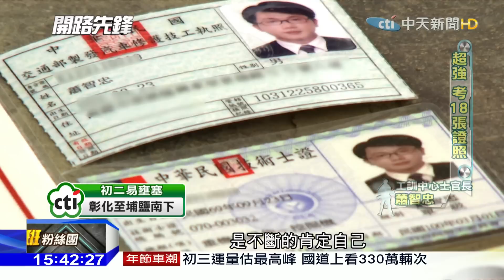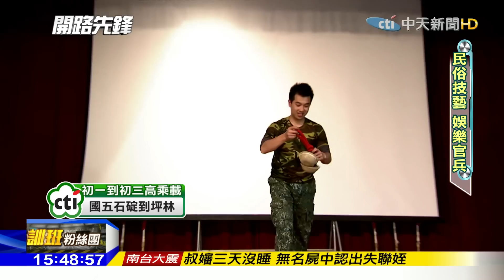2016.02.09鋼鐵特訓班完整版 開路先鋒│【R.O.C Armed Force】Combat Engineer Full HD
救災、防災成為近幾年國軍的重要任務，其中負責架橋開路的工兵部隊更是救災的主力，他們的設備也是救災利器，過去有斷橋的災難都是工兵部隊挺進，工兵扛著兩百多公斤重的橋台，就已經讓工兵們陷入瘋狂...

《鋼鐵特訓班》中天新聞台52頻道／每月第一個星期日